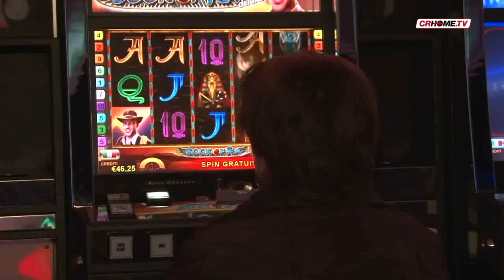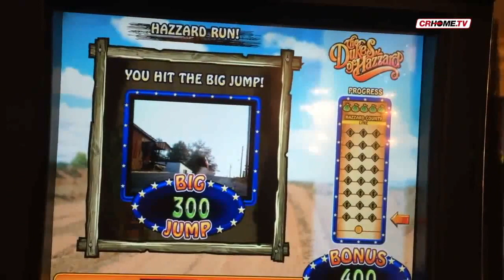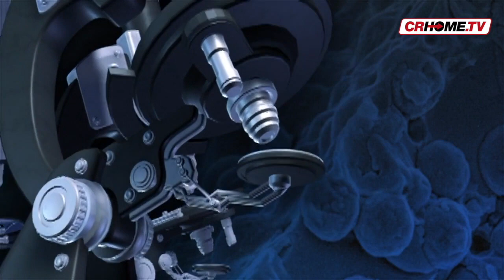TGCRHome - edizione del 30 maggio 2018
In questo giornale: Rischio tabagismo tra i 15enni cremonesi, il Codacons lancia l'allarme; gioco d'azzardo, Gerre il Comune più virtuoso; è morto lo scultore Gianfranco Paulli; la cronaca dall'Italia; ucciso giornalista critico verso Putin, arrestato un altro; lo sport.